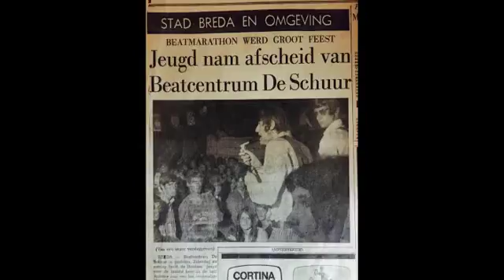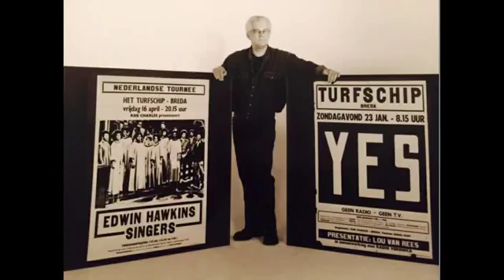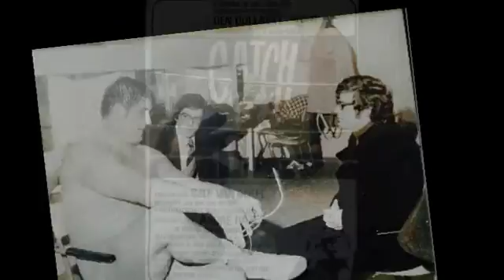R.I.P BREDA ROB CHARLES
muziek le merle blance